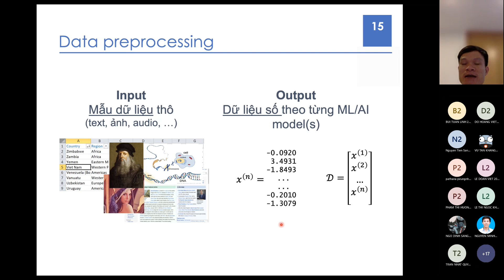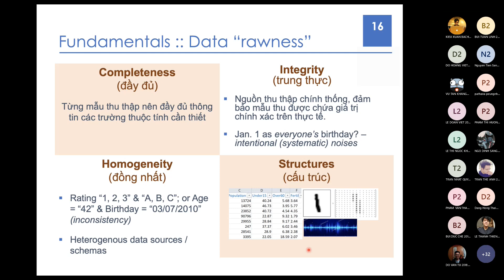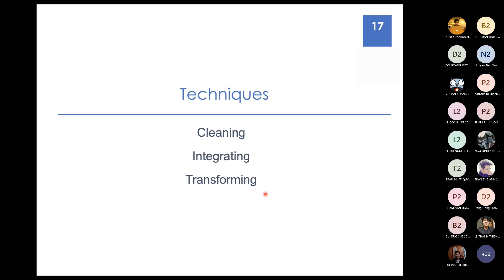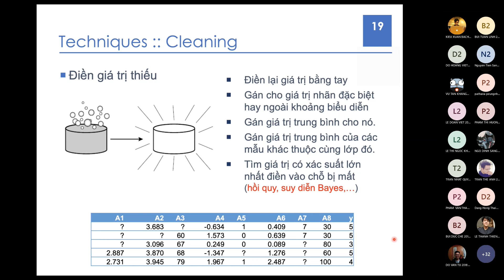Tự học Machine Learning | 2.2. Tiền xử lý dữ liệu | Thân Quang Khoát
Bài 2 sẽ bàn luận đến một số vấn đề cơ bản của Tiền xử lý dữ liệu. Đây là một giai đoạn mặc dù tẻ nhạt, nhưng cần thiết.

Chuỗi bài giảng này được ghi lại một phần từ khoá học Nhập môn Học máy và Khai phá dữ liệu (Introduction to Machine Learning & Data Mining), do thầy Thân Quang Khoát giảng dạy cho Chương trình tài năng tại Viện CNTT&TT, ĐH Bách Khoa Hà Nội.

Bài giảng cung cấp những khái niệm từ căn bản đến chuyên sâu, phù hợp với những người muốn tìm hiểu lĩnh vực này một cách bài bản mà chưa có nhiều kiến thức. Các tài liệu bài giảng và mã nguồn thực hành có thể lấy ở đây

Chúc các bạn tìm được nhiều lợi ích từ chuỗi bài giảng này.